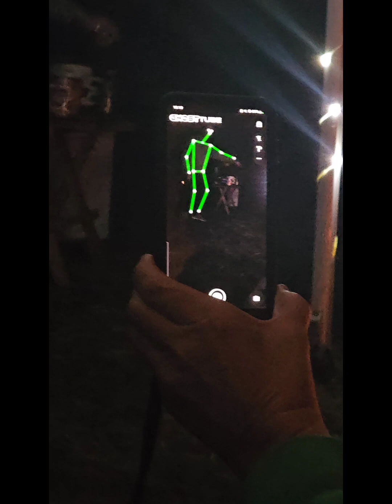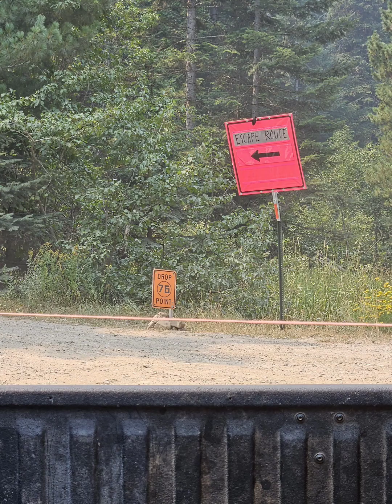the PNW at its finest. live where you love & love where you live